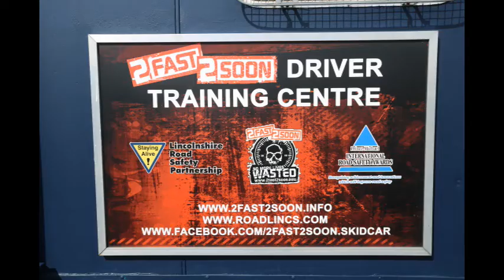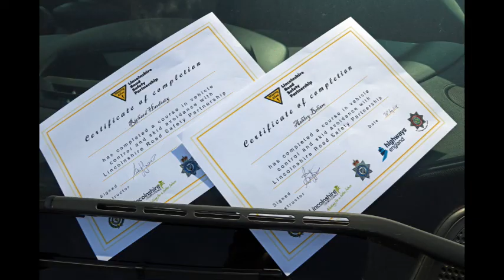IAM in Lincoln at the LRSP Skid Avoidance Course.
IAM in Lincoln at the Lincolnshire Road Safety Partnership Skid Avoidance Course.

August 2018